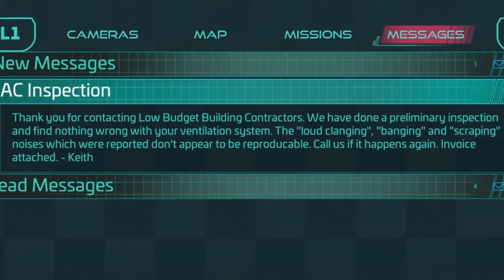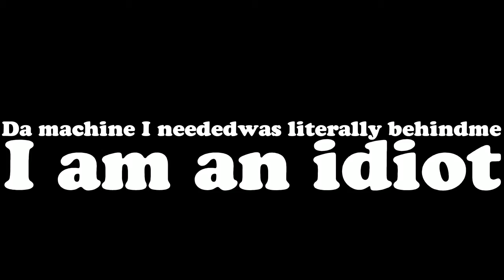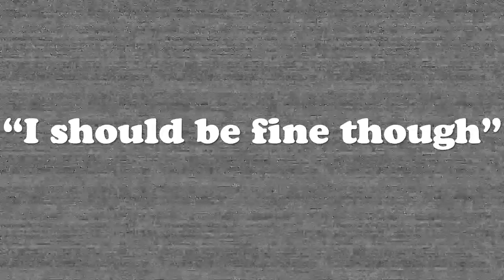Five Nights at Freddy's: Security Breach ~ 12 AM ~ The Thick-Thighed Moon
Fuck the daycare.